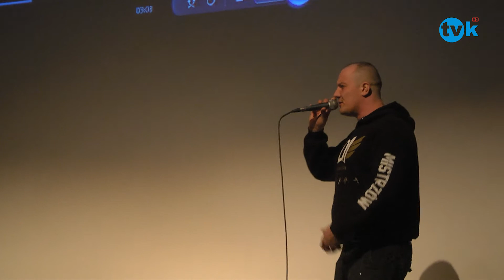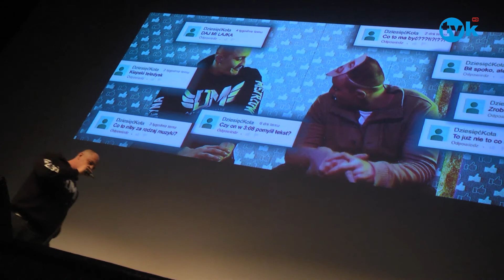Bosski Roman zagrał dla "Kopernika" TVK HD